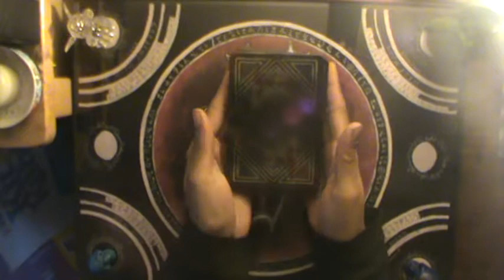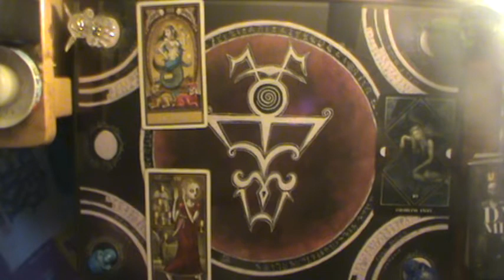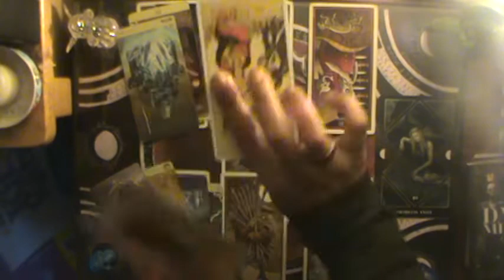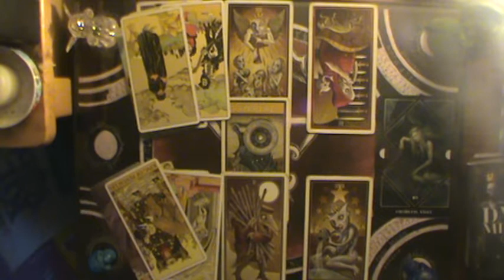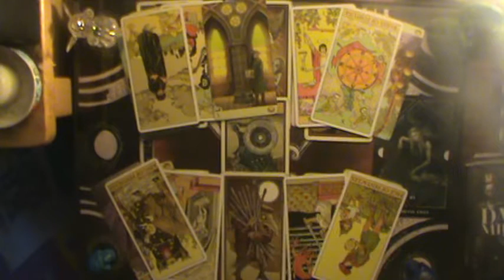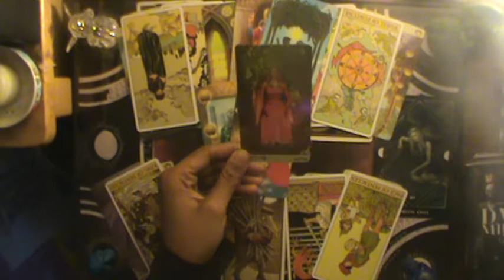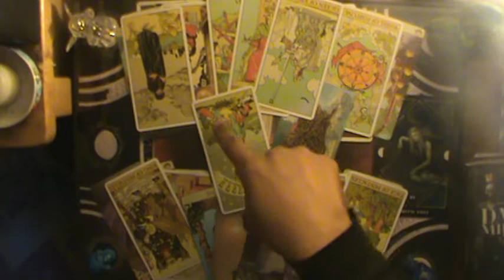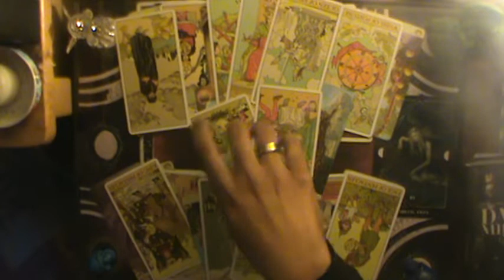You see them wait with Antic.........................ipation | Sagittarius Mid Oct-Nov Reading 2019